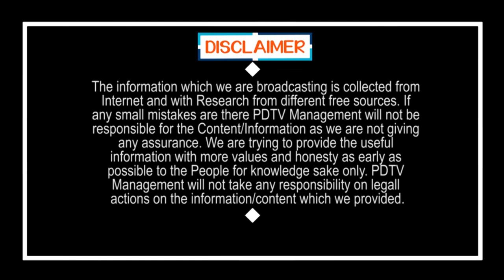Lock Down Publick Talk | లాక్ డౌన్ ఉండాల్సిందే